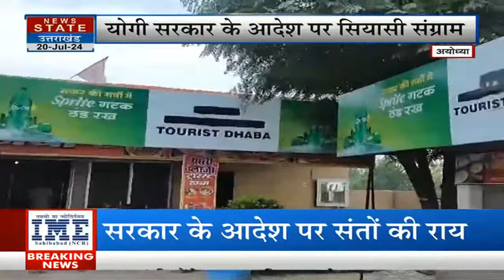Kanwar Yatra को लेकर Yogi सरकार के फैसले पर गरमाई सियासत, विपक्ष ने उठाए सवाल! | Ayodhya | CM Yogi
News State Apps डाउनलोड करें:
Download Android and iOS Apps for more updates: